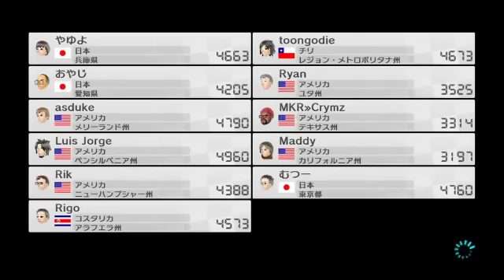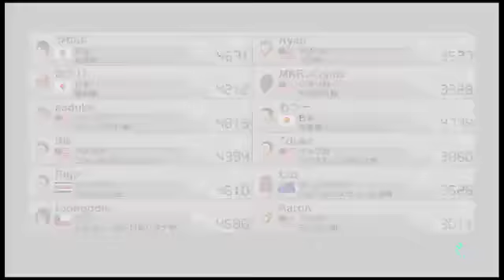【実況】下手なりにマァリオカートエィイイイイイイイイイ【part14】